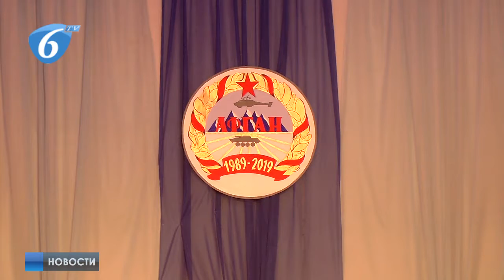Торжественное мероприятие в ДДЮТ. 14 февраля 2019г. г. Горловка. ДНР.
Торжественное мероприятие в ДДЮТ посвященное 30-й годовщине вывода советских войск из Афганистана. 14 февраля 2019г. г. Горловка. ДНР.